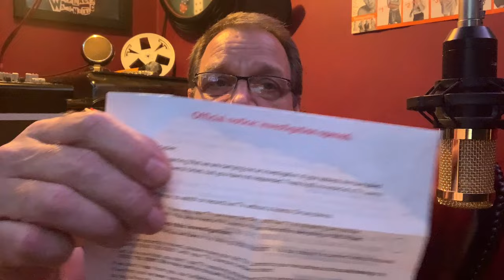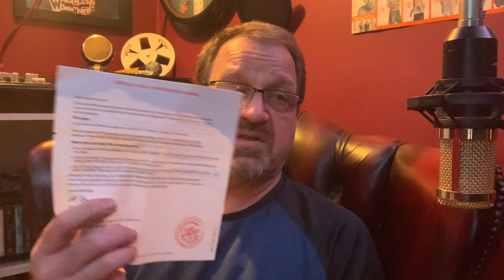Cancelling your TV licence can feel like a big step, Dont Worry, Be Happy!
Cancelling your T.V. licence can be daunting, and you may be worried about doing it. Follow these links and watch some videos to reassure yourself that there is nothing to worry about.
Only cancel if you're sure Double-check what requires a licence You don't need one for streaming services like Netflix or YouTube (unless you watch live TV there).
Cancellation is easy You can cancel online, by phone, or by mail
Refunds are possible If you cancel before it expires and meet the criteria, you'll get a refund for unused months.
Entertainment options remain You'll still have access to tons of content! Streaming services, catch-up apps (if you don't use them for live TV), DVDs, and even some free online channels are all possibilities.

Here's what might help you decide:**

Do you mainly use streaming services?** If so, cancelling might save you money.
How often do you watch live TV or BBC iPlayer? If it's rare, cancelling could be a good option.

Still unsure? Watch a video explaining the process in detail ([YouTube cancelling tv licence uk]) and weigh the pros and cons for your situation.